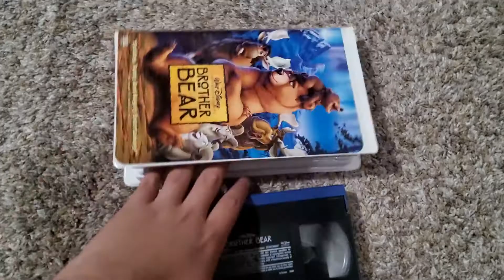Brother Bear (2003): VHS Review